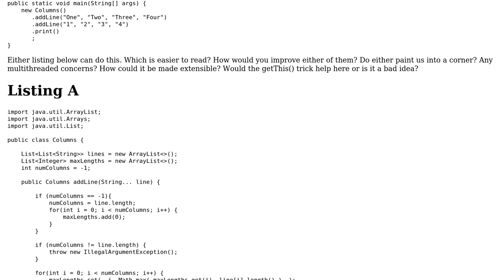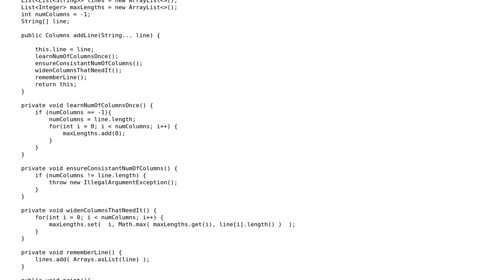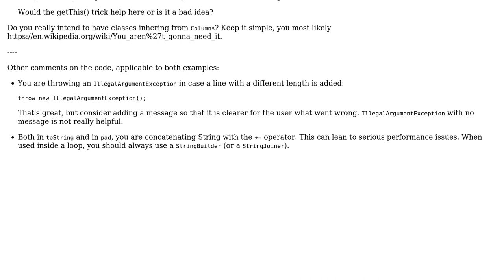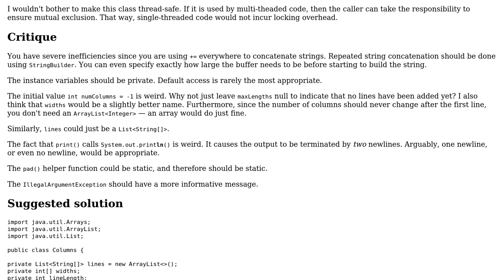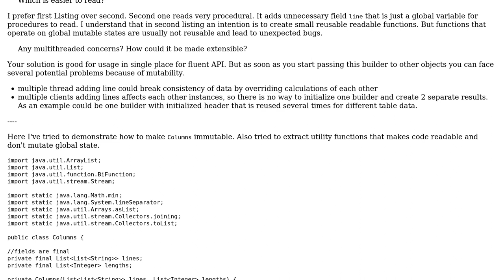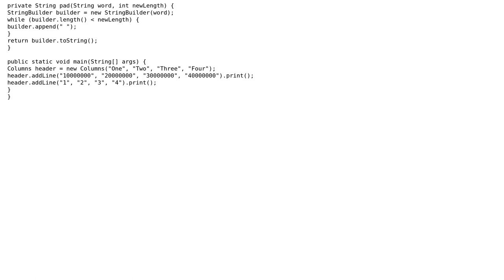Code Review: Table printing code using a fluent interface (3 Solutions!!)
Code Review: Table printing code using a fluent interface

With thanks & praise to God, and with thanks to the many people who have made this project possible! | Content (except music & images) licensed under CC BY-SA | Music | Images & others | With thanks to user Tunaki user Nazarii Bardiuk user candied_orange user 200_success and the Stack Exchange Network Trademarks are property of their respective owners. You are responsible for your own actions.